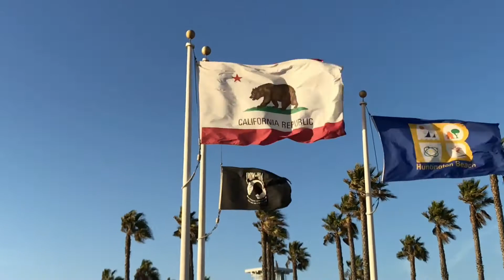Manifest Your Dreams-Good Vibes Only!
What do you do to manifest your dreams?
I have atleast one day a week with a friend to discuss our big goals in life & we have fun doing it! It's all about executing the plan! Work Hard; Get Rewarded! :)